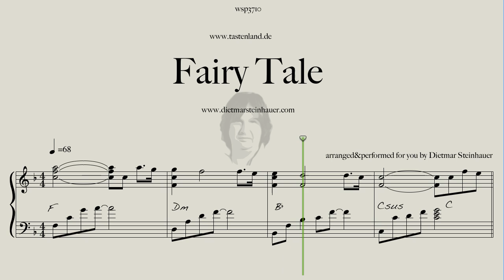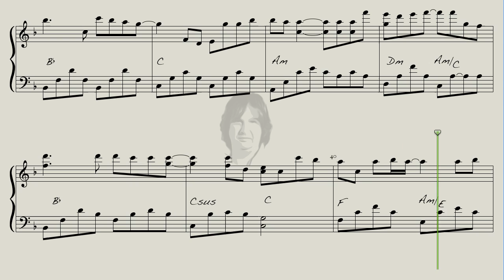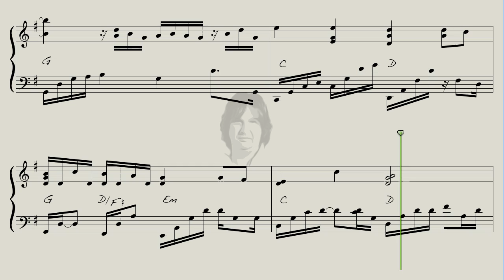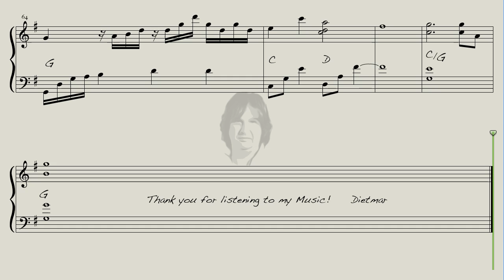Fairy Tale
Here is "Fairy Tale" for you, a wonderful Ballad by Tong Hua.